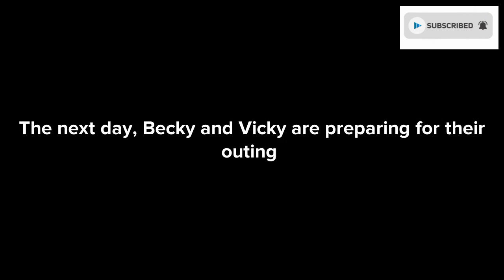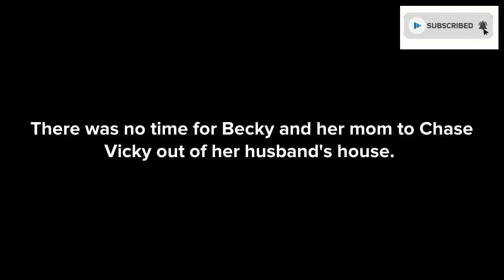DO THIS TO EXPOSE AND DESTROY THE PLANS OF UNFRIENDLY FRIENDS AROUND YOU!